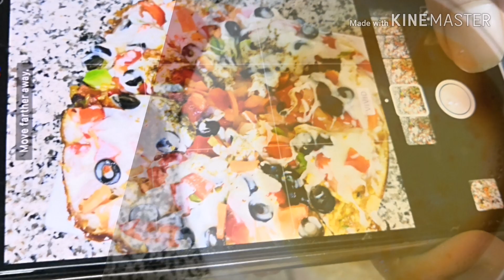മുട്ടയും ബ്രെഡ്ക്രാമ്സും കൊണ്ട് ഫ്രൈ പാനിൽ പുറത്ത് നിന്ന് വാങ്ങുന്ന അതേ ടൈസ്റ്റിൽ | pizza recipe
How to make pizza in malayalam
malayalam pizza recipe
how to make malayalam pizza recipe
pizza in malayalam
Pizza.Homade pizza without oven in malayalam
how to make easy pizza recipe in malyalam
hkw to malesimple pizza recipe in malayam
Pizza malayalam recipe
Sanfi's Kitchen